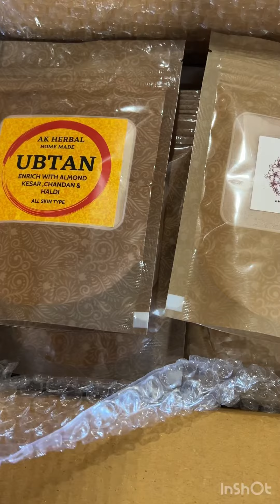Home Made Herbal Care For Your Healthy Skin and Hairs